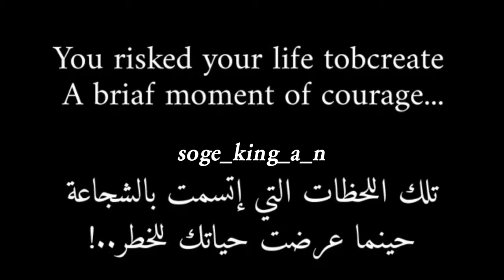اجمل مقولة في انمي وان بيس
Follow : @soge_king_a_n
Follow : @soge_king_a_n
Follow : @soge_king_a_n